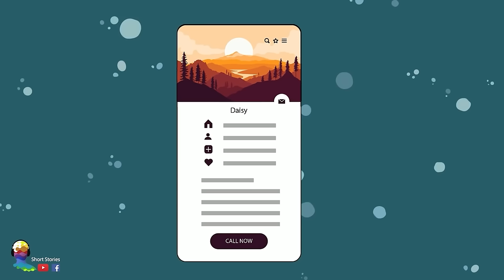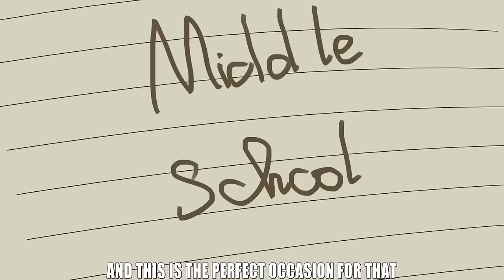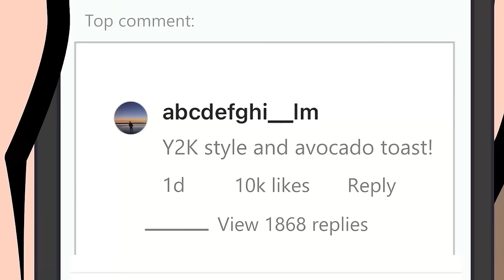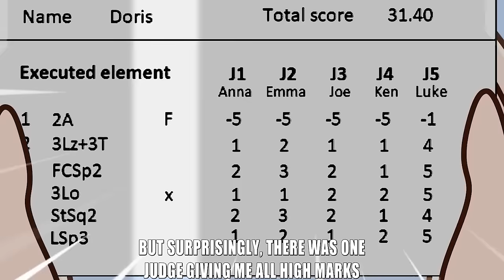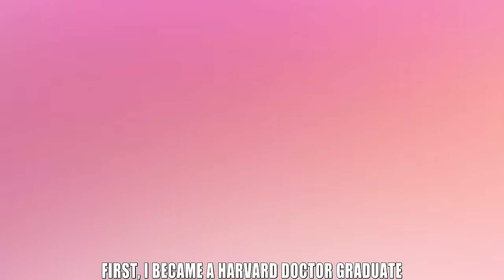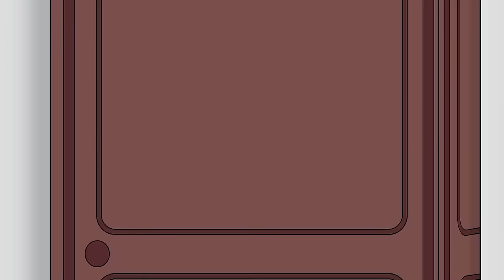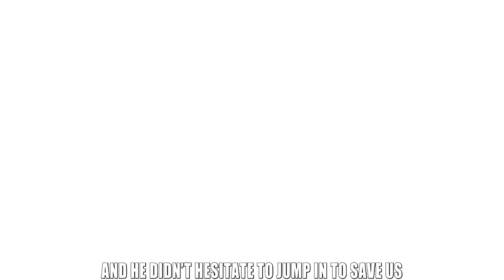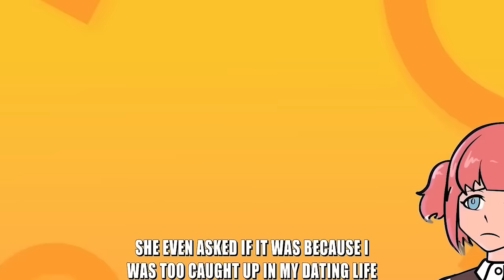First Date with Online BF My most embarrassing moment